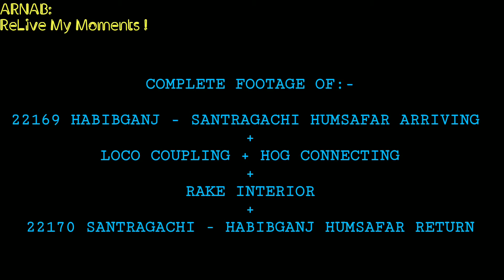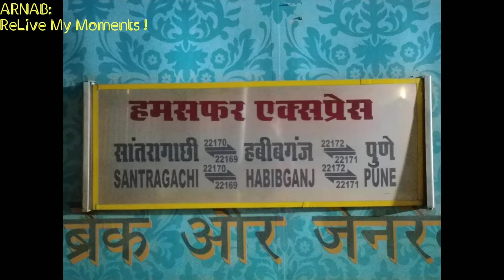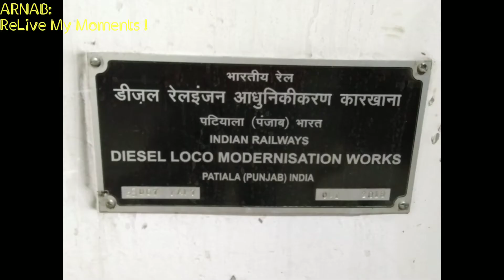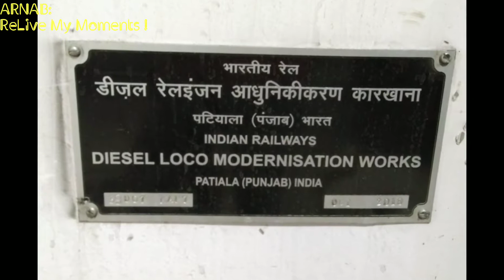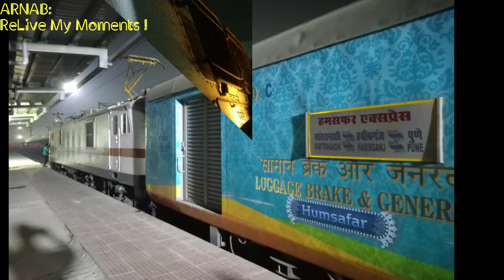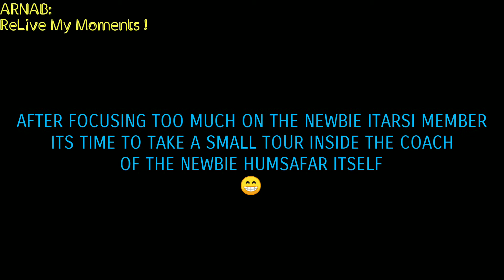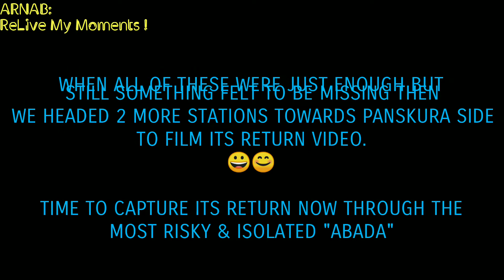COMPLETE FOOTAGE OF ET WAP7 HAULED HBJ SRC HMS | ARR, HOG CONNECT, RAKE INTERIOR, RETURN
Exclusive Video Coverage of ITARSI WAP7 visiting to Kolkata first time with the Newest Humsafar Express of IR - Habibganj - Santragachi Humsafar Express.
ITARSI DMW WAP7 #39007 with HOG Connected makes maiden entry towards Santragachi.
In this compilation the Arrival of 22169 Humsafar towards Santragachi, Stationary Locomotive & Rake Photography at Santragachi, Loco coupling at the returning side, HOG Cables connecting, Coach Interior & Exterior And Finally the movement of 22170 Humsafar towards Habibganj has been filmed.

Date: 10-JANUARY-2019
Train No: 22169 | 22170
Train Name: HABIBGANJ - SANTRAGACHI HUMSAFAR | SANTRAGACHI - HABIBGANJ HUMSAFAR
Loco Details: ITARSI WAP7 (DLMW) 39007
Location: FULESHWAR (FLR) | SANTRAGACHI (SRC) | ABADA (ABB)
Zone: SOUTH EASTERN RAILWAY (SER)

Enjoy & Peace.